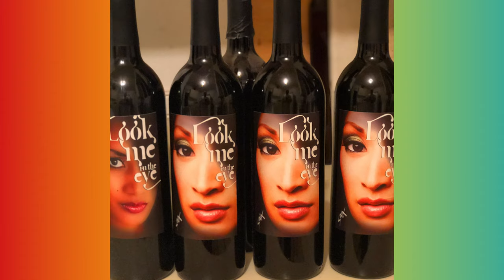Moani Hara | From Miss Hawaii To TV Host Of Wine &, Brook Lee & Lanai Ask All | Live In Honolulu 4K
Moani has been in the entertainment industry for 20 years. First as a model, holding the title of Miss Hawaii USA in 2014, and also acting and commercial work in LA. She even played a feature roll in the movie "Snatched" alongside Amy Schumer. You can also catch her in numerous print works, and featured with Ala Moana shopping center. She has been in many commercials for well known local businesses. Moani is also currently a co-host on "Wine &..." a TV show/podcast that airs on KITV.

Being born and raised in Honolulu, Hawaii, this local girl has gained experience making connections within the community as well as being able to create and nourish connections on the mainland. Moani is driven and constantly is searching for how she can push her limits and broaden her horizons in everything she does.